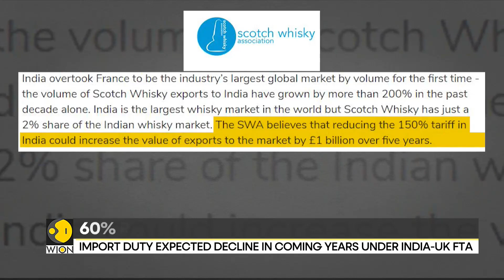India tops the list of Scotch Whisky importers | Latest World News | English News | Top News | WION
India is now the top importer of Scotch Whiskey as it imported 219 million bottles of whisky last year. This marks a 60% rise in demand for Scotch Whisky from the country.